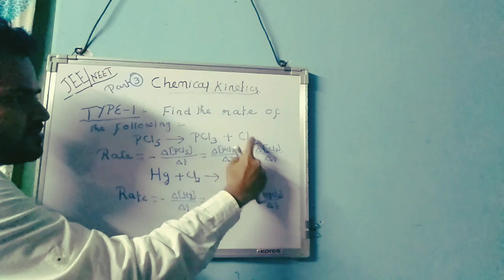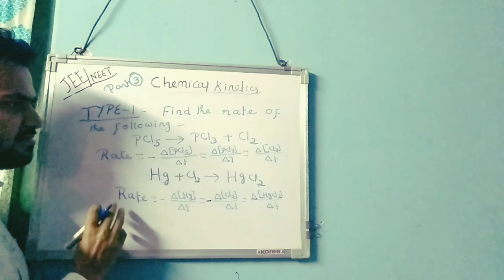Chemical kinetics Jee part 3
Chemistry chemical kinetics Jee Neet part 3 CBSE